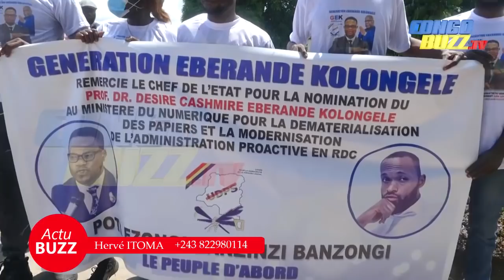FATSHI DONNE DU TONUS AU GOUVERNEMENT : EBERANDE KOLONGELE DÉSORMAIS PATRON DU NUMÉRIQUE.